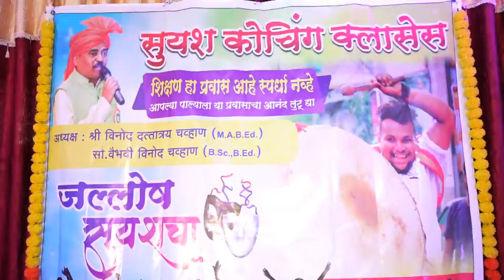JALLOSH SUYASHCHA, DANCE PERFORMED BY 10TH STD STUDENTS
Dance on bhulbhlaiya song performed by 10th std student